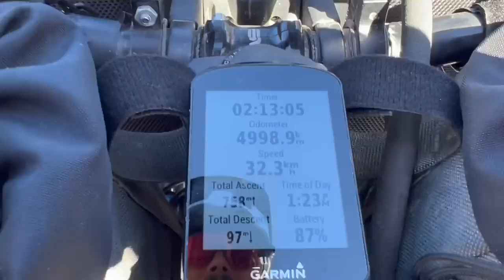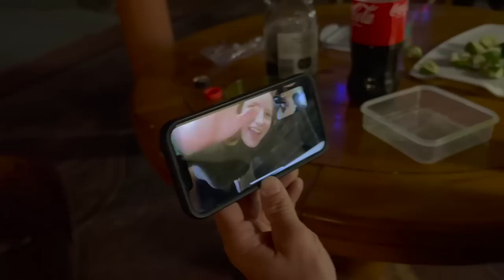EP07 Baja | De Tijuana à La Ventana (EN subtitles)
Mon bon ami Jean-Sébastien Pitt se joint à moi pendant 2,400km à travers la péninsule de Baja depuis San Diego. Nous avons fait environ 1,000km sur la fameuse route de bikepacking Baja Divide qui a testé nos limites à plusieurs reprises à travers des chemins de terre battue, du sable, des rivières et des montées parfois abruptes.

Nous avons toutefois été récompensé beaucoup plus de fois qu’à notre tour avec des vues extraordinaires tantôt sur le désert, tantôt sur la Mer de Cortez, du camping sauvage sur le bord de l’océan, des chemins sillonnants des cactus à perte de vue et plus de traverser de sympathiques petits villages où Tecate, tacos et crème glacée sont devenus notre récompense après ces grosses journées sur le vélo.

Également présent dans cet épisode 👉 Pedro_tostado qui nous a aidé à sortir de Tijuana, @brysonpeter, @katlittydeesigns et  @GasparOpiela  qu’on rencontre sur la Baja Divide, Michiel & Chiara  @HandbikePacking  Julie Plante qui nous accueille à La Ventana et James Benson   @bensonthebikingviking  lors du Nouvel An 🎊

Cet épisode est présenté par @CyclesDevinci  et @guruorganicenergy  et réalisé par l’équipe de @PearTreeProductions  avec Alexandre Dussault aux commandes 💻

Bon visionnement 🍿😊

SUPPORT 🫶
Si vous apprécié le contenu et voulez m'aider dans mon aventure vous pouvez m'acheter un café ici 😊

QUI SUIS-JE? 🙋🏻‍♂️
Mon nom est Dominick et je suis de Bromont au Québec. Passionné de vélo depuis toujours, j'ai habité une van à temps plein entre 2016 et 2022. En mars 2018 je perds mon emploi et je me promets à ce moment de démarrer ma propre entreprise.

Mon expérience des plateaux de tournage et mes périples en van m'inspire à fonder Bonvelo afin de partager mes découvertes. En 2 ans, le concept est passé d'une simple vidéo cellulaire, à une web série et finalement à une télé série sur la chaîne Évasion du groupe Québecor! C'est ainsi que mon rêve de jeunesse d'être à la télé s'est réalisé :) Aujourd'hui je suis réalisateur, animateur et ambassadeur pour quelques marques dont Cycles Devinci, Guru et HLC.

Après 6 ans de vanlife, j’ai eu le goût de me lancer dans une nouvelle aventure, celle de pédaler de Victoria jusqu’en Patagonie!

PARTENAIRES 🙌
Cycles Devinci - Guru Énergie - OTE Canada - Enve Composites - Ride Fox - One Up Components - Oakley - Arkel - Outway Socks - Pittstop Vélo Café